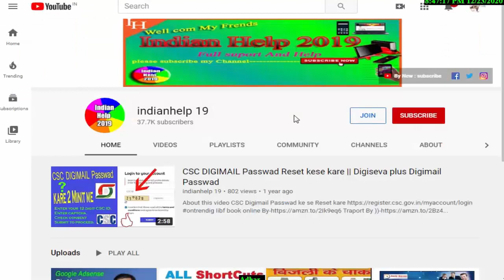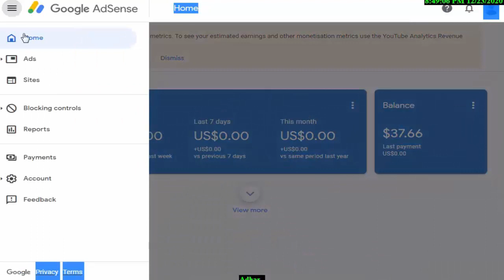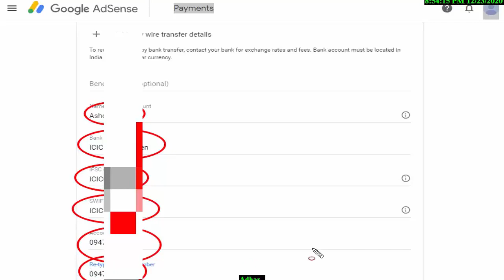How to add Bank account in adsense in Hindi | Indianhelp 19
google adsense,how to add bank account in google adsense,how to add bank in adsense
indian help 19
indianhelp 19